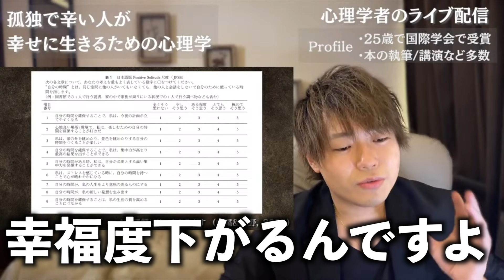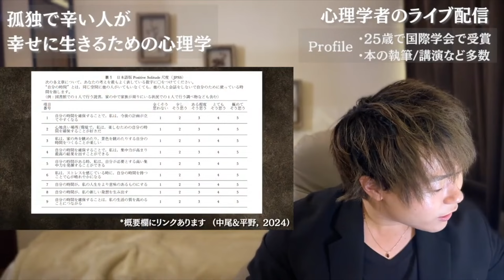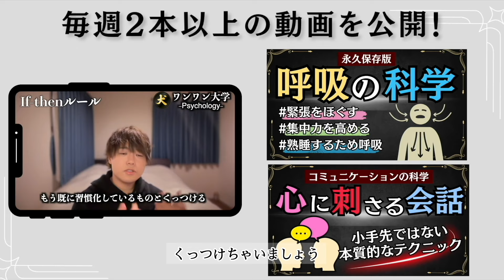[孤独] 独りで寂しい人も自己肯定感が上がって幸せになれる心理学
★ワンワン大学メンバーシップ月額990円で大学の先生から心理学/脳科学/哲学を学べる

↓アップグレード方法
   • メンバーシップがアップグレードできない問題の解決策[ワンワン大学]

ワンワン大学動画リスト
   • わんわん大学

お試し動画①「アサーショントレーニング」人間関係の悩みが無くなる会話術
   • [特別限定公開] 人間関係の悩み全てが解決するアサーショントレーニング

お試し動画②「心理学入門」
   • [心理学入門] これを知っているだけで心理学の理解が100倍UP

配信者 犬ちゃん(富田健太)について

★犬ちゃんのカウンセリングルーム/個別相談室(zoom)

恋愛心理学に基づく恋愛相談やADHDを持つ方のための仕事術や人生相談など様々受け付けております。

★心理学者/脳科学者の犬ちゃんへの講演依頼
犬ちゃんは大学の先生/心理学者/脳科学者であり、各地で講演を行なっております。企業、教育機関、一般など各方面からのご依頼も受けております。

★心理学大学サイヨビ（犬ちゃんが運営するオンライン心理学塾）